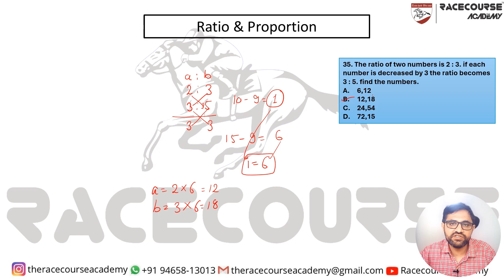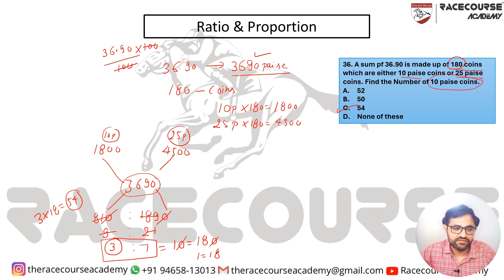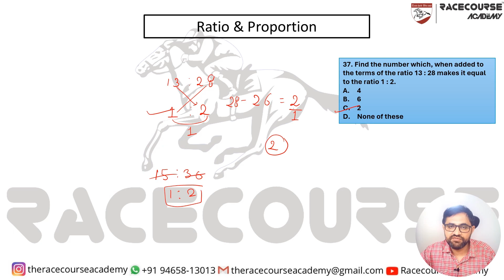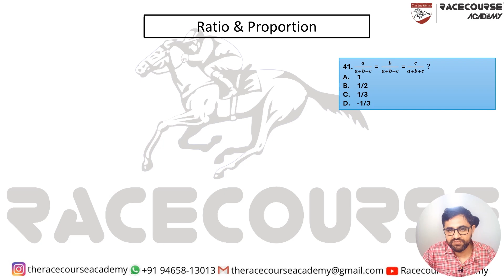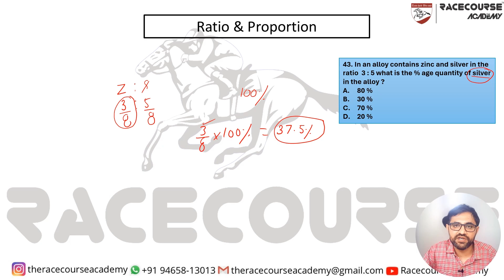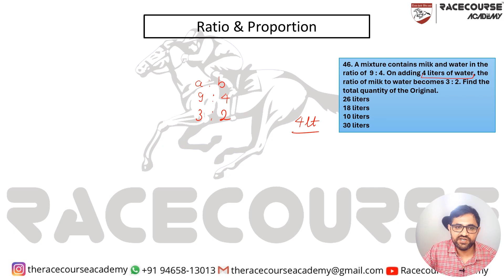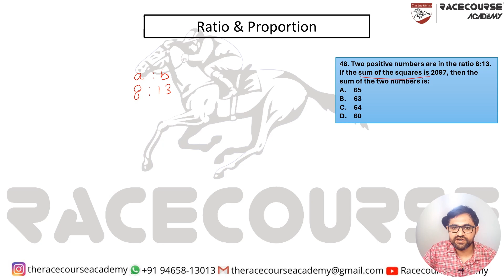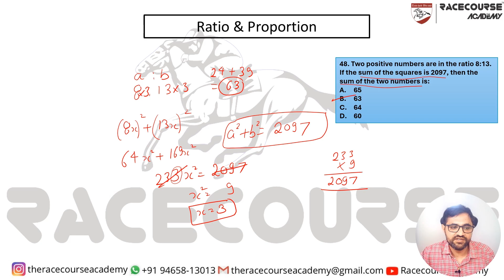Ratio & Proportion Part 3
1. Definition and Basics: Learn what ratios and proportions are and how they are represented.
2. Solving Problems: Explore step-by-step techniques to solve ratio and proportion problems efficiently.
3. Applications: Discover real-world applications of ratio and proportion, including mixtures, comparisons, and scaling.
Whether you're a student preparing for exams or someone looking to refresh their math skills, this video provides clear explanations, solved examples, and practical tips to enhance your understanding and problem-solving abilities.